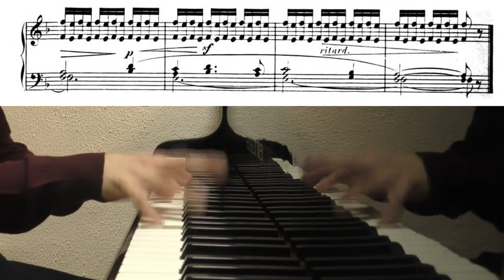Döring Octave Etude, op.24 №8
Karl Heinrich Döring - Studien und Etüden für das Pianoforte zur Anleitung und Ausbildung im gestossenen Octavenspiel, op.24
n. 8 (octave trills)